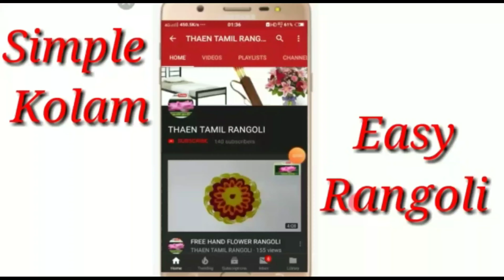Diwali special flower kolam Pandga muggulu Easy Rangoli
This video shows very easy and simple rangoli design kolam, flower rangoli kolam, rangoli design,

Easy Peacock and Attractive Design rangoli Kolam-